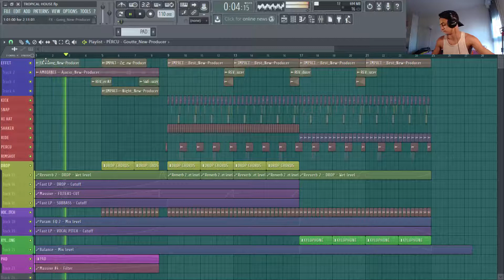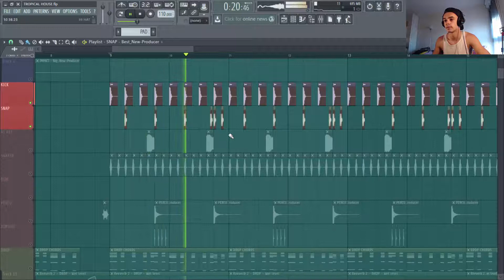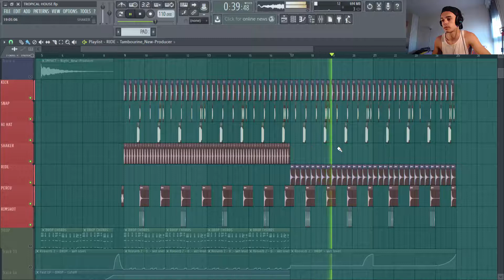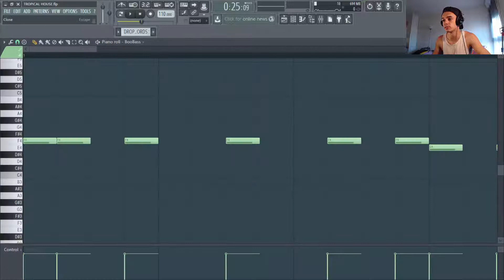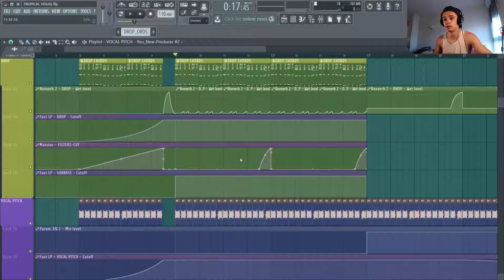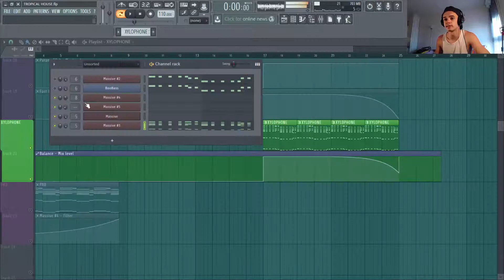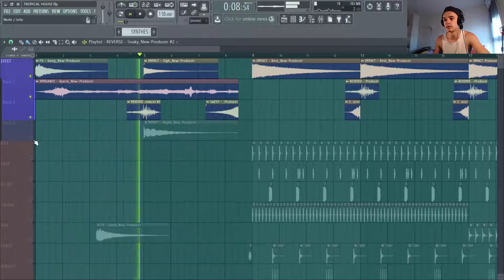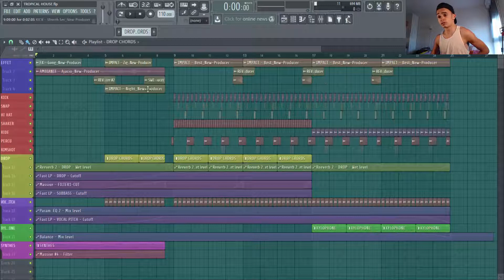COMMENT FAIRE DE LA TROPICAL HOUSE !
💎 STARTER PACK = +600 Sonorités 💎